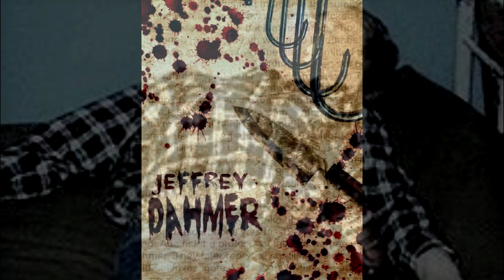Serial Killer: Paranormal Aspects of the Jeffery Dahmer Case | Supernatural Hour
We talk about the paranormal aspects of the Jeffery Dahmer case.